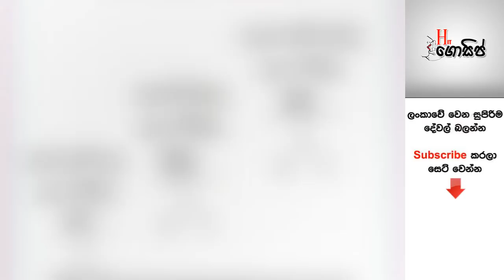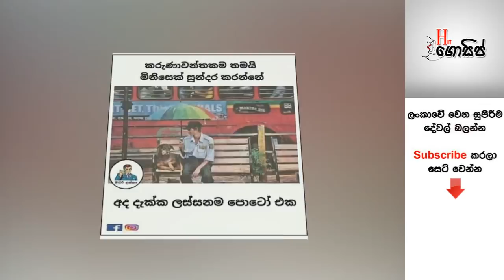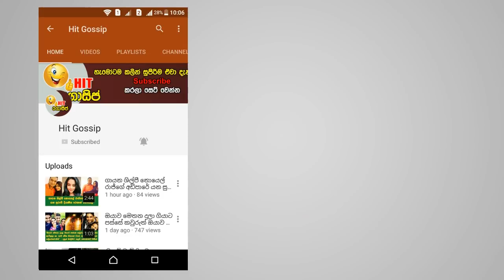බුකියේ හුවමාරු වෙන දවසේ සුපිරි ආතල් (සිකුරාදා) - අම්මෝ මේ ටික නම් පට්ට ආතල්